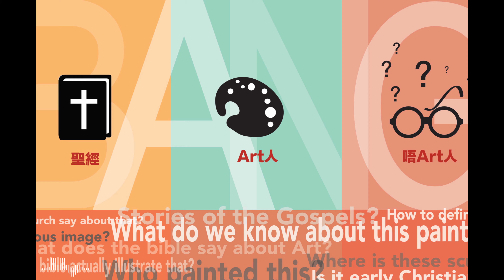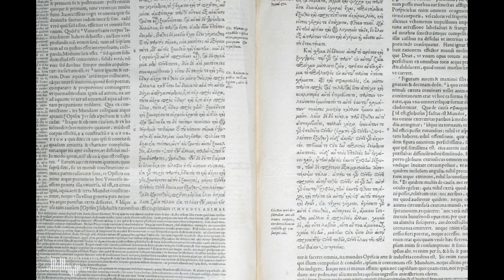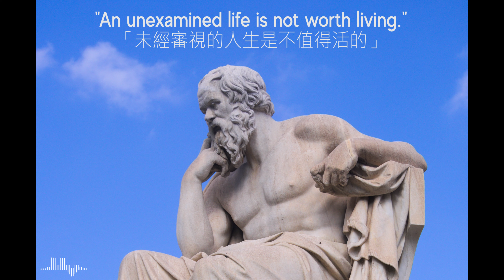聖經 Art 人唔 Art 人：蘇格拉底之死 The Death of Socrates (一)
聖經 Art 人唔 Art 人，是城滙社區教會網台節目，專為你介紹西方藝術名作，從藝術、歷史和聖經各角度，為你解畫。

一連兩集與特別嘉賓哲學人張國棟博士，討論法國畫家 Jacques Louis David 的1787年名畫-蘇格拉底之死 The Death of Socrates

哲學人：張國棟博士 Daniel Cheung
Art 人：Irene
聖經人：Mark Sir

城滙網台的遠象，是分享屬靈的資源，讓更多人認識主耶穌和神的話語，培養教會弟兄姊妹和朋友對神話語的愛慕。